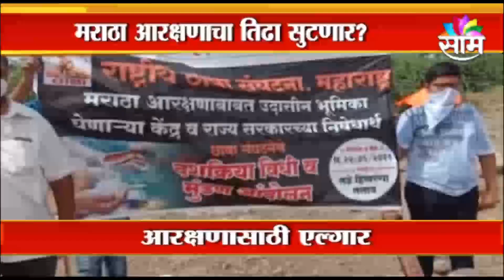MarathaReservation | मराठ्यांचा आरक्षणासाठी एल्गार